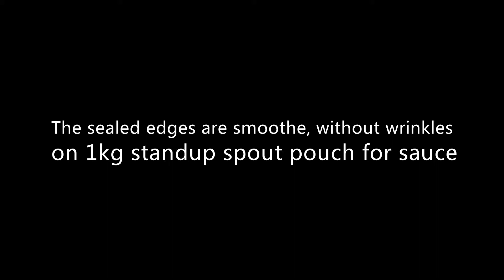Clips7-5-2-02 The sealed edges are smoothe, without wrinkles for 1kg standup spout pouch for sauce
the foil structure for this 1kg standup spout pouch is NY/PE, which is not rigid as PET/NY/PE structure pouch. However, there are not wrinkles in the sealed place.